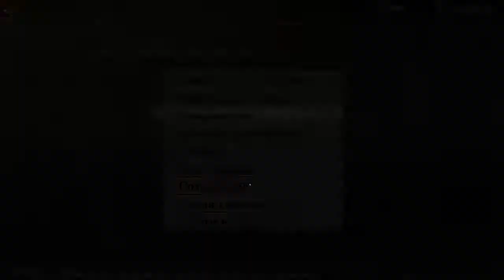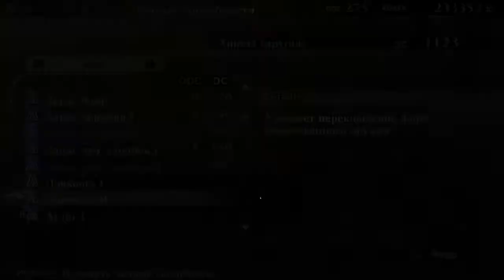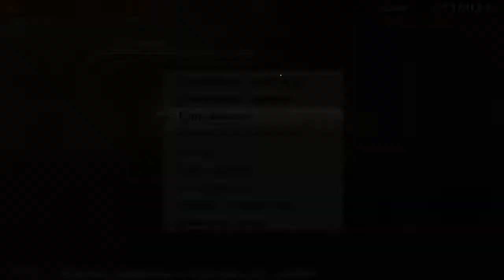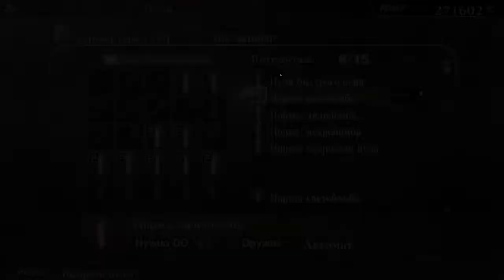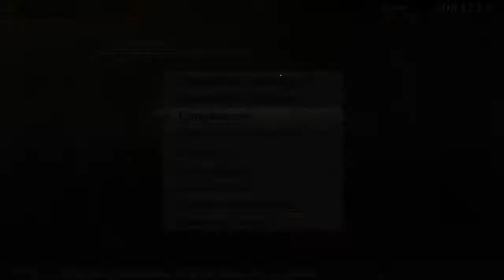God Eater Resurrection - #12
00:01:34 - Жертвоприношение - Полярные Гборо-Гборо, Полярные Огрохвосты.
00:18:50 - Плавучий камень - Уроборос.
00:33:57 - Легкие облака - Эфиры.
00:48:21 - Водяная лилия - Венера.
01:21:37 - Злодей - Разъедаемый Ганнибал, Магматические Ваджрахвосты.
01:34:39 - Священный ритм - Уроборос.
01:48:55 - Пожар - Ганнибал, Якша.
02:03:45 - Триумвират - Грозовые Чи Ю.
02:18:58 - Зеркало Дианы - Грозовой Ганнибал.
02:39:11 - Мертвый заряд - Тескатлипока.
02:50:10 - Пороги Энкелада - Притхви Мата, Полярные Огрохвосты.
02:57:31 - Великая тьма - Ваджра, Дьяус Пита.
03:43:12 - Пробирка - Свирепый Конго, Борг Камланн.
03:57:25 - Венерина мухоловка - Падшая Сариэль, Грозовые Ваджрахвосты.
04:14:24 - Кардинал - Арда Нова.
04:29:42 - Снежный светлячок - Сехмет, Магматический Гборо-Гборо.